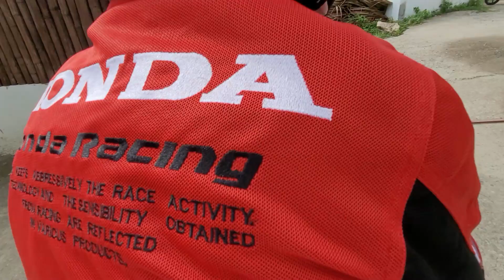Może wymienię na lepszy model Zastanowię się